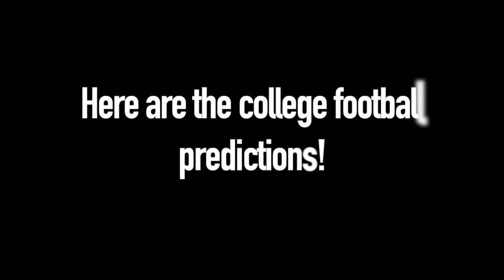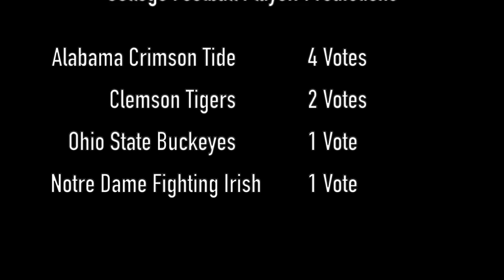My 2021 College Football Predictions